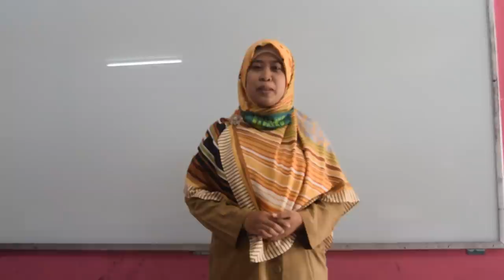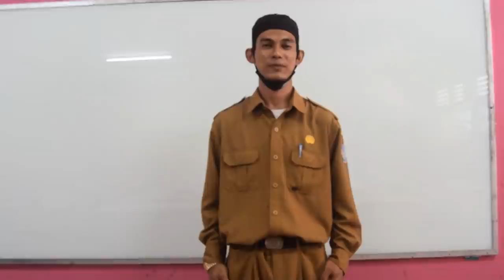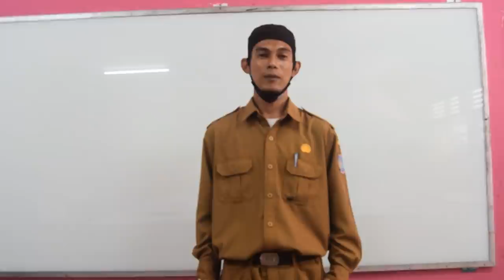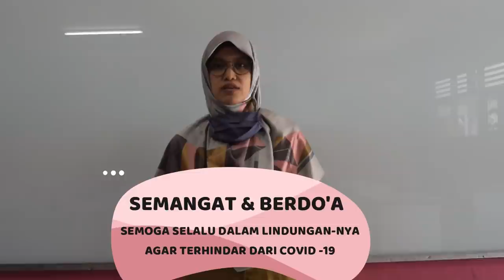MASA PERKENALAN LINGKUNGAN SEKOLAH (MPLS) GURU SDN SERUA 02 CIPUTAT